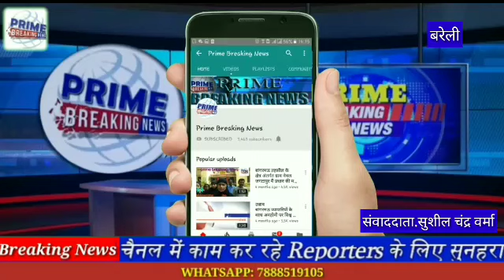सुशासन दिवस के रूप में मनाई गई भारत रत्न अटल जी की जयंती